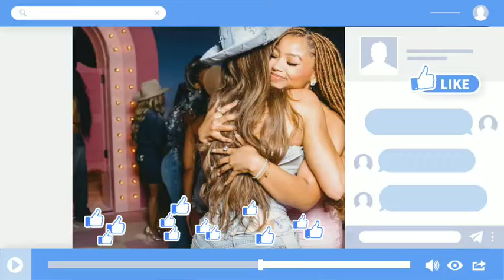KICKED OUT!🛑Kim Kardashian FURIOUS With Khloe Kardashian For Kicking her out of Birthday Party Baash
Kim impressed her dance partner.

 Kim Kardashian and Britney Spears manager Cade Hudson dance at Khloé Kardashian's 40th birthday  party.

 The impromptu dancing couple brought a surprising scene with their unique moves.

 Kim and Cade starred in a very funny moment as they synchronized to the beat of the music and Hudson surprised Kardashian with an unexpected move that had a beautiful ending.

 Kim Kardashian and Britney Spears' manager Cade Hudson surprised everyone at Kim's sister Khloé Kardashian's party.

 The Skims co founder shared a video on her Instagram Stories where she danced with Britney Spears' manager in a unique way.

 When Drake's Sexy Way 2 rang out, the dancing couple moved to the beat, attracting the group's attention.

 Although Kim said she didn't remember dancing with Britney Spears' manager, she herself thanked him when she shared the video that someone else took and attached the message, I don't remember  but Thank you, Cade Hudson.

Some partygoers even thought they had to save her after Hudson surprised her with a sudden move after a few spins and came to turn Kim around, to which she replied, No, so funny!

 Hudson began representing Britney Spears in 2022, shortly after Larry Rudolph, her former agent of 25 years, resigned.

 Before that, Hudson worked as an agent at Creative Arts Agency, where he also representing other celebrities such as Gwyneth Paltrow, Johnny Knoxville and Bella Thorne At Khloé Kardashian's 40th birthday celebration, the theme was inspired by Dolly Parton's surprise presence.

 Snoop Dogg among the guests was a highlight.